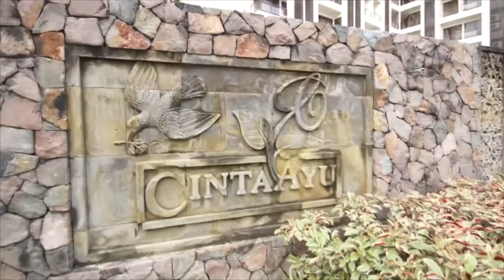Johor Wedding Ceremony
AndyLing Videography

{Day Day Good Production}

*Sibu Wedding Videography- our expertise, Same Day Edit Wedding Video Clip, Pictures Slide Show and Etc.

*We provide video services on your big day. Not only wedding, all types of events and commercial occasions. We are all welcome.